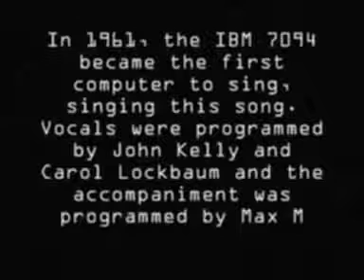Have not confirmed :: First computer to sing Daisy Bell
First computer to sing   Daisy Bell